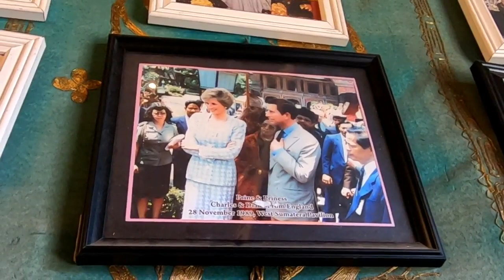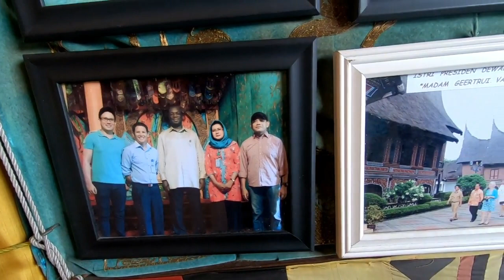MENGENAL INDONESIA - ANJUNGAN SUMATERA BARAT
Indonesia adalah negara dengan berbagai macam keanekaragaman budaya. Taman Mini Indonesia Indonesia (TMII) adalah salah satu tempat wisata edukasi yang bisa mengenalkan kita tentang Indonesia. Dan pada episode kali ini, saya mengajak kalian semua ke Anjungan Sumatera Barat. Anjungan yang paling favorit di TMII ini banyak sekali dikunjungi wisatawan. Bahkan, tamu negara seperti amarhum Putri Diana, juga pernah mengunjungi tempat ini.

Backsound
- Empire of Dream (Carlos Estella)
- Somewhere Down The Line (Aerohead)